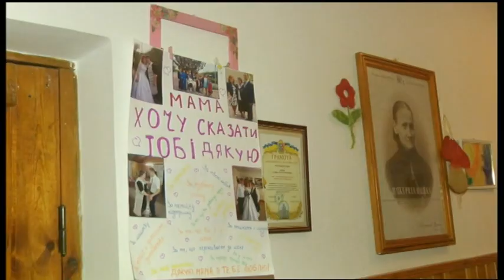16.12.2019. Новини. 19:00